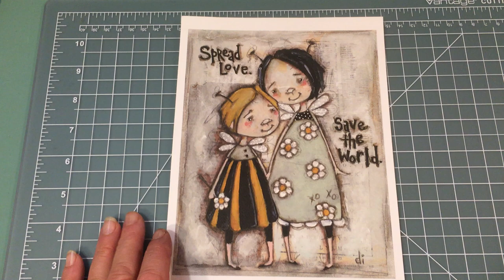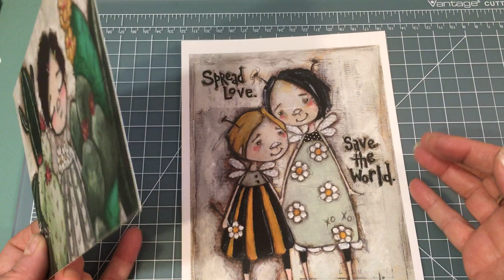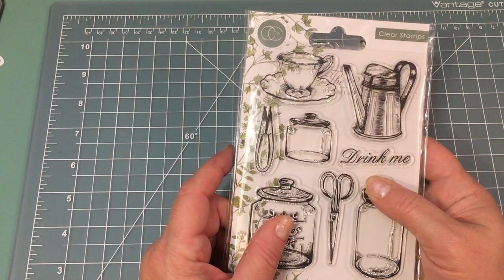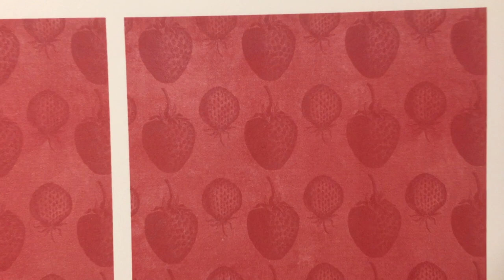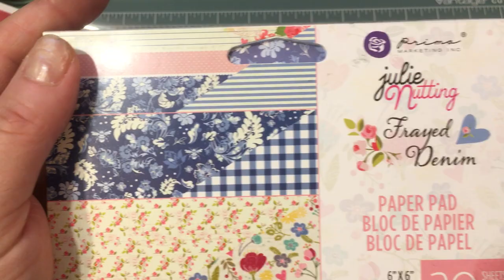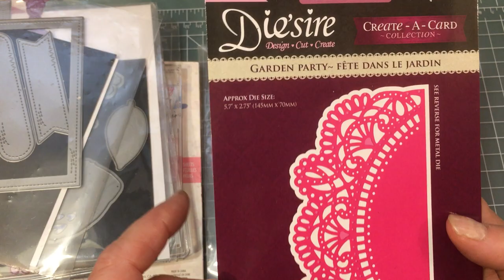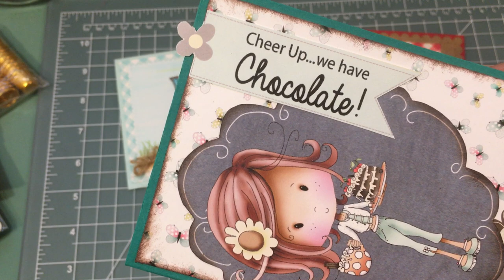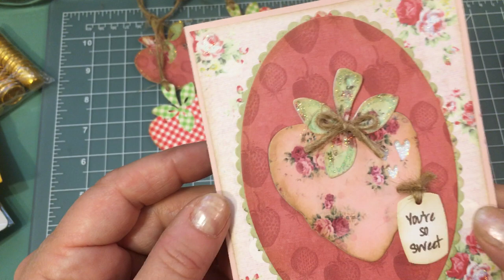Saturday Morning Makes: (Ep 17-2021) Strawberry tags & cards & more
Happy Saturday Morning Makes!  And a big hello and welcome to all of my visitors and subscribers from around the world!  I am so glad you are here sharing creative time with me on this lovely Saturday morning!  For episode 17 I am sharing some lovely Strawberry tags and cards created with a strawberry doohickey die from Magnolia that I have had in my crafty stash for many years.  You may be able to find it for sale via a reseller but I do not believe it is available currently?  Here are some other strawberry products you may like:

More strawberry products:

Here is a Blog Post I made showing the strawberry stamps and sweet cuts from Paper Sweeties.

Sissix Strawberry Card die:  LOVE THIS!

Digital Papers Used:

I used a digital strawberry paper from a monthly kit from The Handmade Club at Shabby Art Boutique.

Please feel free to join in the fun by making and sharing any creative project and uploading it to YouTube or Instagram or Facebook using the hashtag SatMornMakes so we can all find it and see it!

Have a great weekend!  And thanks for making the weekends full of crafty fun!
Jillian

Other then the products I received while I was a Creative Designer at Paper Sweeties they have all been purchased by me or given to me by my friends and subscribers.  I give my opinions about my likes and dislikes of all products I use.